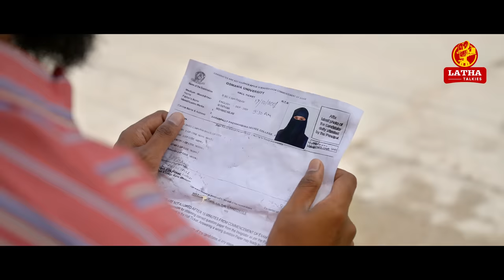Naa Manasuloni Badha Love Failure Song | Vaishnavi Sony | Akshith Marvel | Singer Ram | Madeen Sk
Producer : Sushruth
Lyrics: Rajender Konda
Singer : Ram Adnan
Cast : Vaishnavi Sony , Akshith Marvel
Direction : Raj Narendera
Dop & Editing : Shiva velpula
Di : Sanjeev Mamidi
poster : Sagar Mudiraaz